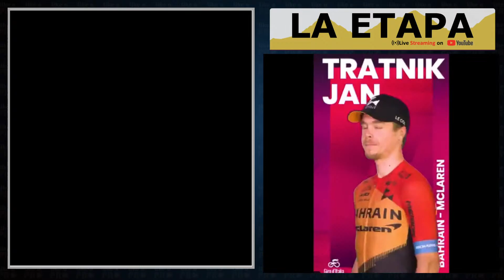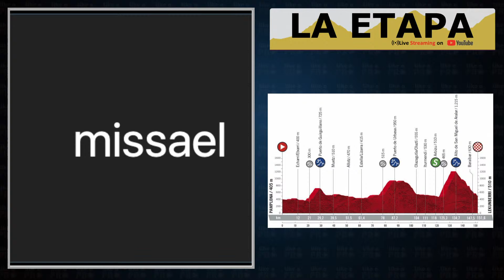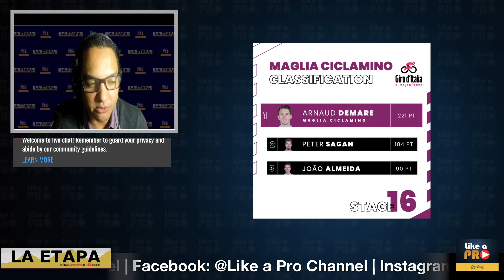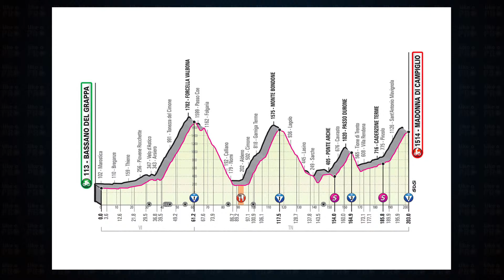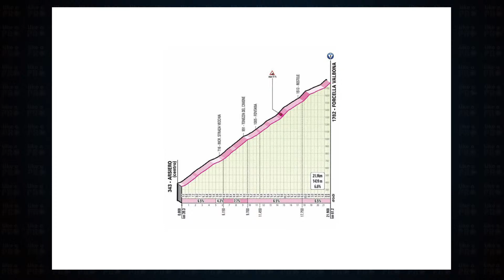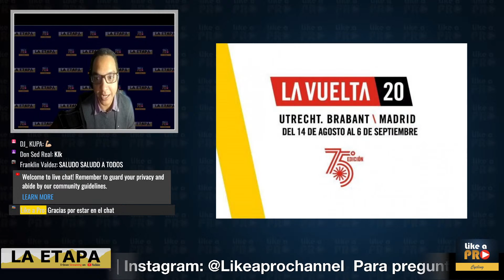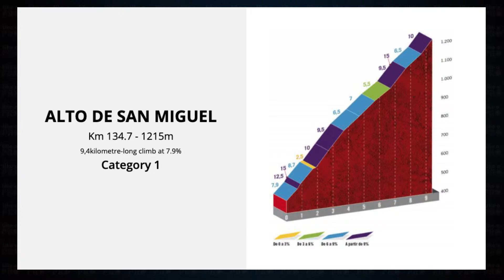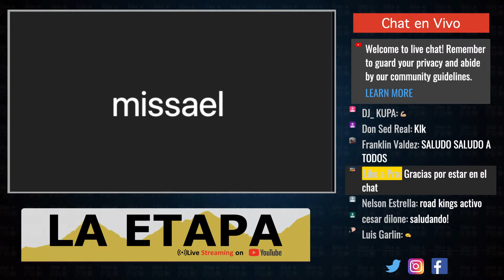LA ETAPA | Giro de Italia 2020 E16| - Jan Tratnik | La Vuelta 2020 E1 - Primoz Roglic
En este episodio comentaremos sobre el resultado de la Etapa 16 del Giro de Italia 2020  con triunfo para el Esloveno Jan Tratnik y la Etapa 1 de La Vuelta a Espana 2020 con triunfo tambien para Eslovenia de la mano de Primoz Roglic.

No se pierda LA ETAPA con Juan Jose Capella, Misael Garcia, Eulogio Solis y Danny Reyes.

00:40 Intro
04:05 Curiosidad del dia: Cuanto cuesta la Bici de Filippo Ganna?
06:12 Resultados etapa 14
14:36 Presentación etapa 15

Credits:
Páginas y Twitter oficiales de los equipos UCI.
Thanks to Simon Connellan for sharing their work on Unsplash.
Pictures and videos by
Giroditalia.it
Raiplay.it